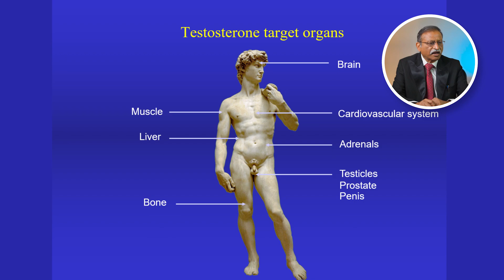HABITS that kill TESTOSTERONE Secretly? | How to BOOST testosterone | Dr. Ajit Saxena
Nowadays, no one has the time to take care of their body, despite the fact that our bodies are priceless gifts of mighty goodness. In this modern stressful world human beings are facing lots of sexual problems such as hormone imbalance, erectile dysfunction and low libido as well.

In this video Dr. Ajit Saxena will share why males and females have low testosterone. However, if you have a testosterone imbalance, what are the effects of testosterone on males and females?

 A fast lifestyle causes hormonal imbalances such as low testosterone which is very common problem today. If you want to raise your testosterone levels naturally, you can follow these hacks which are shared in this video.